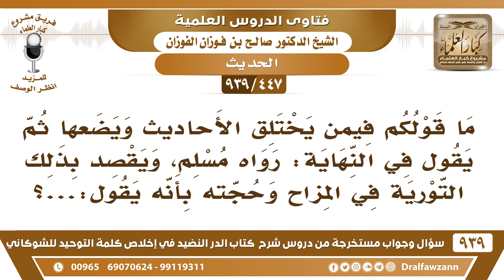[447 -939] ما قولكم فيمن يختلق الأحاديث ثم يقول في النهاية: رواه مسلم، ويقصد بذلك التورية والمزاح؟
-[447 -939] السؤال: ما قولكم فيمن يختلق الأحاديث ويضعها ثم يقول في النهاية: رواه مسلم، ويقصد بذلك التورية في المزاح وحجته بأنه يقول:...؟
الجواب: نسأل الله العافية! قال الرسول ﷺ «من كذب علي متعمدًا فليتبوأ مقعده من النار» ولا يجوز المزاح في الحديث أو في القرآن أو غيره لا يجوز المزح في هذا، هذا فعل المنافقين.
للاشتراك في قناة الشيخ صالح الفوزان

للاستفسار والإقتراحات والدعم
رئيس الفريق
لمشروع كبار العلماء